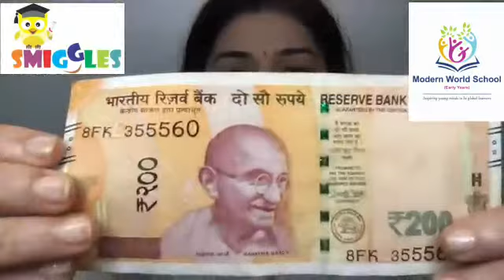Music & Movement by Ms Madhura on "Gandhi Jayanti"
GandhiJayanti Song